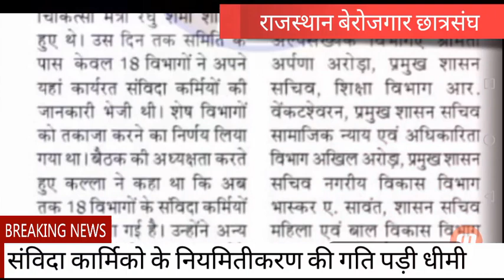संविदा कार्मिको के नियमितीकरण की गति पड़ी धीमी / CM और डिप्टी CM को जवाब तो देना ही पड़ेगा